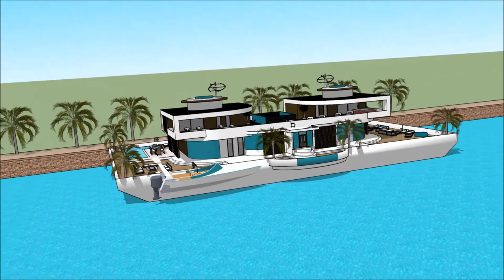LIMA INTERNATIONAL BOAT SHOW 2018 CASA FLOTANTE ARK HOUSEBOAT Exhibition and expo Luxury Yacht and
The houseboatzania launching an innovative high-end luxury yacht houseboat home design potentially as a display of exhibition of the LIMA INTERNATIONAL BOAT SHOW 2018 CASA FLOTANTE ARK HOUSEBOAT Exhibition and expo  Luxury Yacht and .

The collection of the Houseboatzania concept of LIMA INTERNATIONAL BOAT SHOW 2018 CASA FLOTANTE ARK HOUSEBOAT Exhibition and expo  Luxury Yacht and  consists of high luxury and architectural art pieces in minimalism combined with living on the waterfront of the harbour of

The houseboat yacht design has the basis to sustain living with high standards and contemporary structural design at LIMA INTERNATIONAL BOAT SHOW 2018 CASA FLOTANTE ARK HOUSEBOAT Exhibition and expo  Luxury Yacht and  with numerous of prospects for excessive living and celebrating the desire of life worldwide: